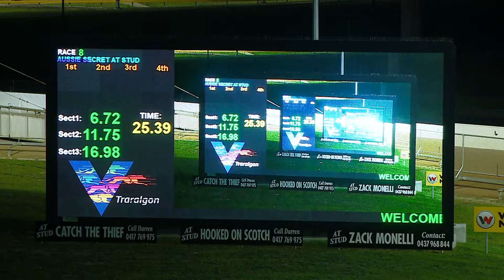TRA FRI 10 JUN 22 R8